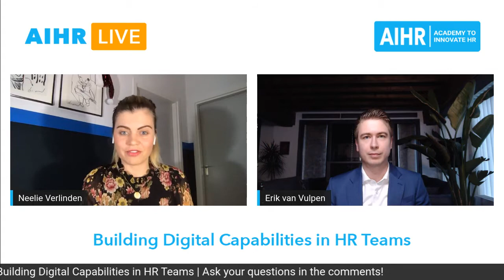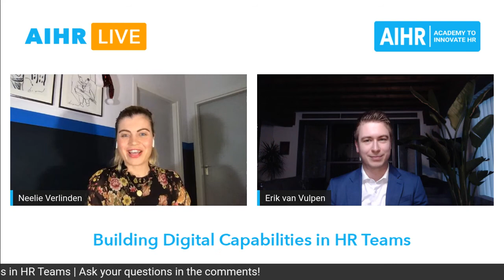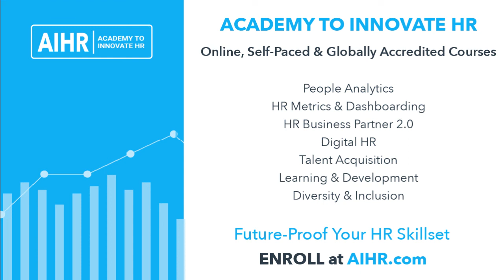Building Digital Capabilities in HR Teams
How to build digital capabilities in your HR team? Find out why digital HR skills are so important for your organization’s success and how to approach the upskilling process in this episode of AIHR Live! 🌱

Join us and learn what the key skills HR professionals need to move forward and prepare for 2021 and beyond are.

In this episode of AIHR Live, our guest Erik van Vulpen, founder of AIHR and a leader in HR upskilling, Digital HR & HR Innovation, reveals the ins-and-outs of building digital capabilities in HR teams.

✔ What digital capabilities does your team need?
✔ How to get started with building digital capabilities?
✔ How does the upskilling process look like?

Tune in to discover how to turn the challenges of 2021 into opportunities by developing various digital HR skills. Don’t miss out on valuable insights and best practices on your journey to becoming a Digital HR Specialist.
Are you ready to take your HR career to the next level? 🆙
AIHR offers a rich choice of online HR courses with which you can future-proof your HR career.

Boost the efficiency and quality of your HR services 🚀

Provide your employees with the tools to become drivers of digital hr transformation. 🔧

Embrace new opportunities and create value for your business by upgrading your digital HR strategy 📈

Engineer an effective L&D program to close the skills gap 💼

Are you striving to develop broad Digital HR and People Analytics capabilities? 🎓

Want to receive notifications of our biweekly AIHR Live broadcasts and get the chance to have HR experts answer your questions? Make sure to follow AIHR Academy on LinkedIn!